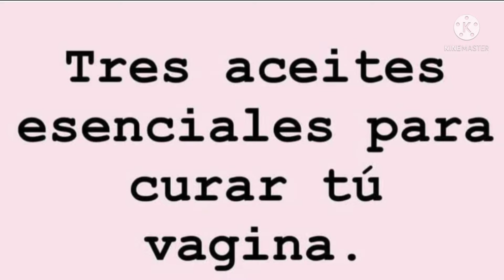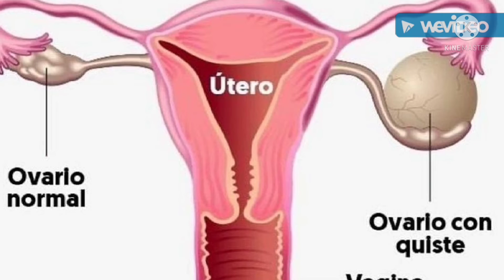3 aceites esenciales para cuidar tu vagina 👉 🌿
3 aceites esenciales para cuidado  De La Vagina 👉 🌿